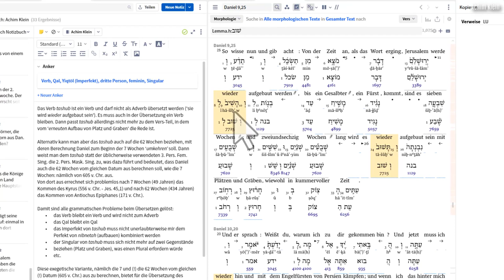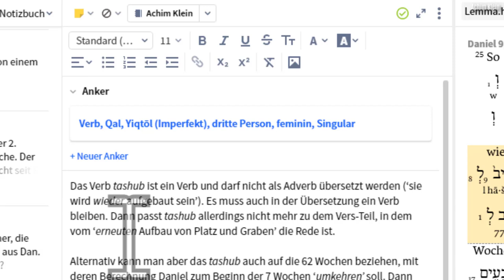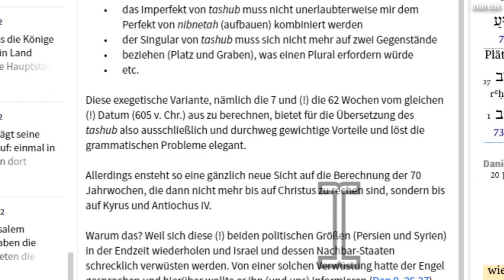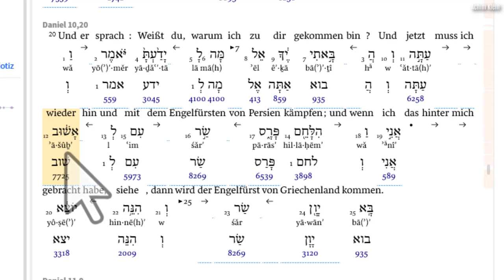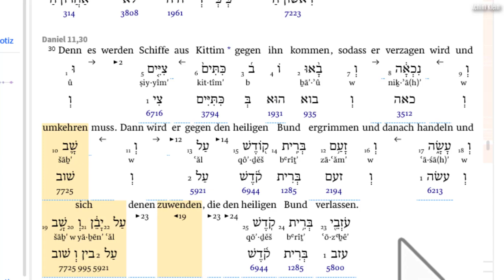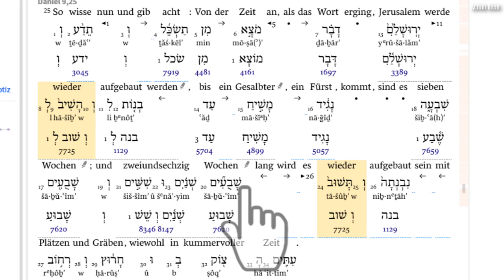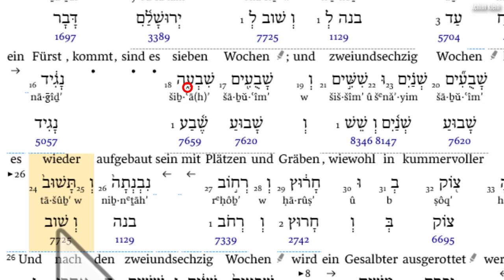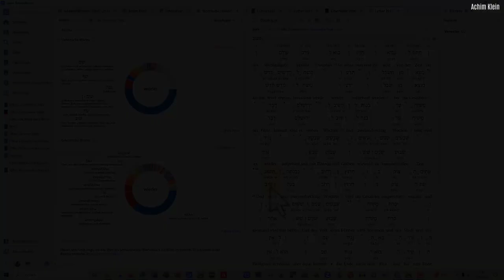BLITZLICHT 30: Daniel 9,25 für Theologen und andere Interessierte